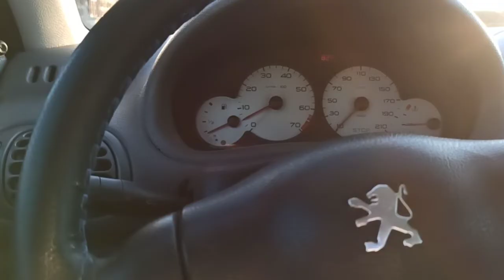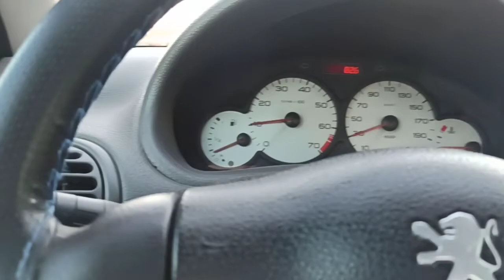İlk Kalkışta Vitese Atıp Debriyaj Pedalından Ayağımızı Çekince Gelen Küt Küt Vuruntu Sesi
Bu konu ile ilgili diğer arıza belirtileri ve çözüm yolları aşağıdaki linkteki videodadır
Vitese atıp debriyajdan ayağımızı çektiğimizde ilk kalkış yaptığımızda vites değiştirdiğimizde vuruntu oluşuyor kütürtü sesleri geliyor bu ses istavroz dan kaynaklıdır masraflı bir iştir parça değişimi yapmadan basit çözümü video dadır

Bu sorunu oluşturacak diğer nedenleri aşağıdaki linke tıklayarak öğrenebilirsiniz